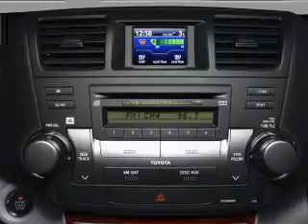2009 Toyota Highlander - Chicago IL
Year: 2009
Make: Toyota
Model: Highlander
Trim: Base
Engine: 3.5 liter 6 cylinder 24 valve
Transmission: 5-Speed Automatic
Color: Magnetic Gray Metallic
Mileage: 25588
Address:
6603 S Western Ave